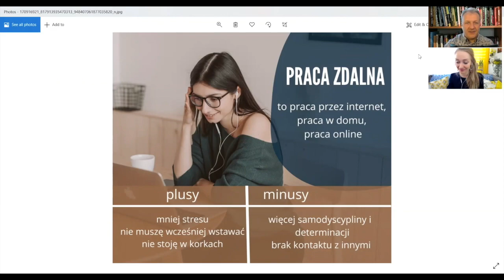#125 Work From Home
Learn Polish in a fun way with short Episodes. On this episode we talk about working from home.

In this Episode we discuss:

Praca- Work

Praca stacjonarna (idziesz do pracy, biura)- Stationary work (you go to work, office

Praca zdalna (pracujesz przy komputerze w domu)- Remote work (you work on your computer at home)

Plus i minusy pracy zdalnej w domu- The pros and cons of working remotely from home

Plusy-Pros

Praca przez internet- Internet work

Mniej stresu- Less stress

Nie muszę wcześniej wstawać- I don't have to get up earlier

Nie musimy jechać do innego miejsca- We don't have to go to another place

Mamy więcej czasu kiedy pracujemy w domu- We have more time when we work from home

Nie stoimy w korkach- We do not stand in traffic jams

Więcej czasu dla dzieci, dla partnera- More time for children, for a partner

Minusy- Cons

Więcej samodyscypliny- More self-discipline

Nie chce nam się wstać- We do not want to get up

Nie chce nam się ubrać- We don't want to get dressed

Brak kontaktu z innymi- No contact with others

Nie ma słońca- There is no sun

Nie ma ruchu- There is no movement

Nie ma kontaktu z przyrodą- There is no contact with nature

Proponuję spacery, iść na świeże powietrze- I suggest walking, going to the fresh air

Czy wy pracujecie zdalnie? Czy lubicie pracę zdalną? Czy wolicie pracę stacjonarną?

Do you work remotely? Do you like remote work? Do you prefer stationary work?